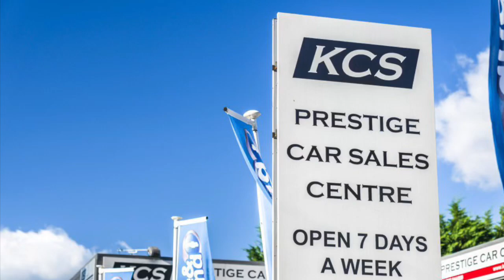MINI HATCHBACK COOPER - KCS OF SURREY